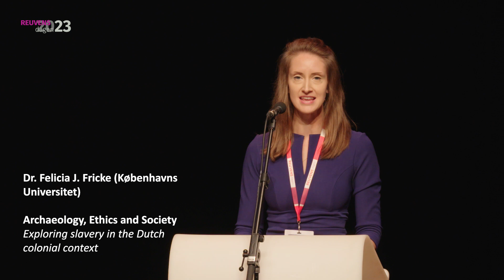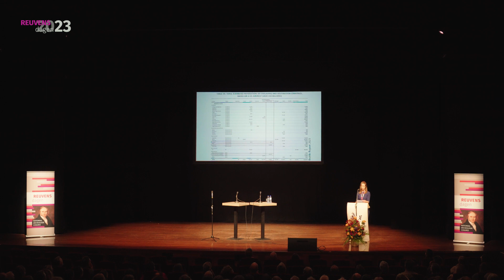Reuvensdagen 2023 Reuvenslezing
Reuvenslezing:
Archaeology, Ethics, and Society: Exploring Slavery in the Dutch Colonial Context.

Dr. Felicia J. Fricke, Saxo Institute, University of Copenhagen